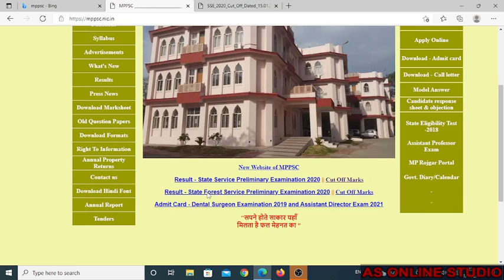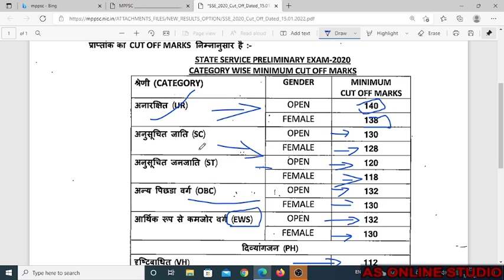MP PSC Pre exams cut off 2020 क्‍या रहा जाने सब कुछ आसानी से || AS Online Studio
Topic-MP PSC Pre exams cut off 2020 क्‍या रहा जाने सब कुछ आसानी से || AS Online Studio ||
Helping LInks-
SearchTags-
AS Online Studio,
mp psc,
psc,
mppsc cut off,
cut off for mppsc,
cut off marks for mppsc 2020,
mppsc 2020 pre exams cut off marks,
cut off marks for mppsc pre,
mppsc pre exams,
mppsc pre exams cut off marks 2020,